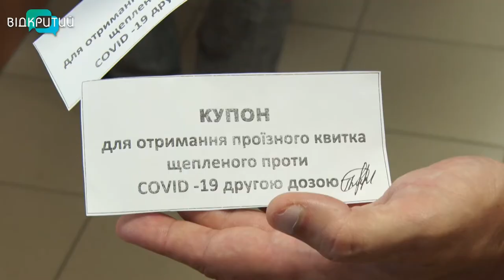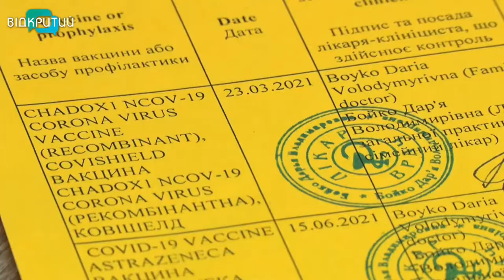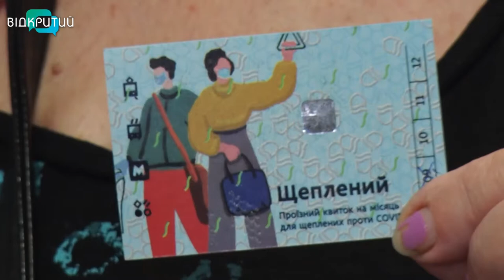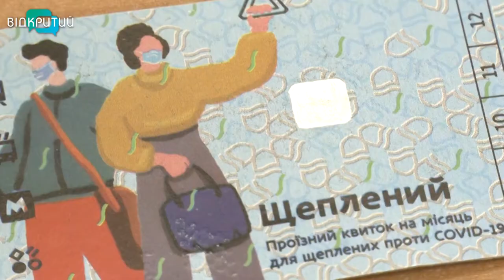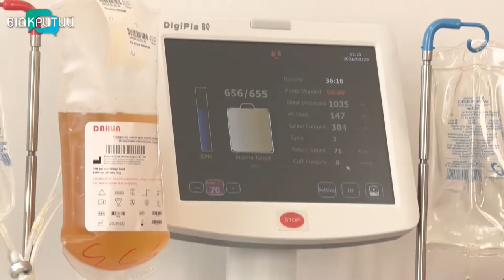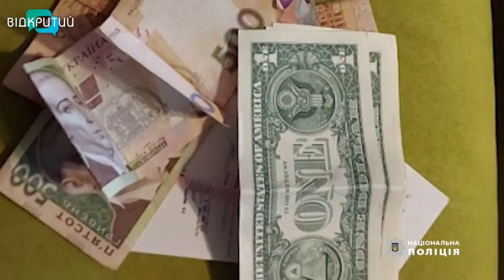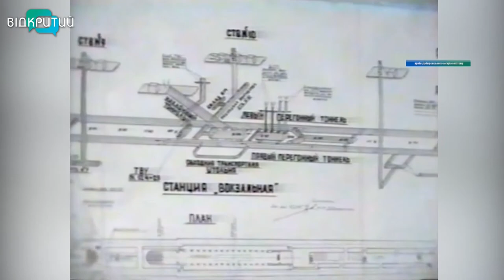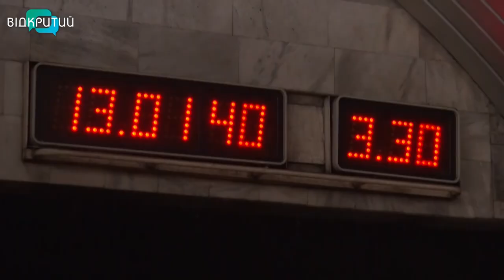Новини OPEN NEWS від 20 серпня 2021 року 18:15